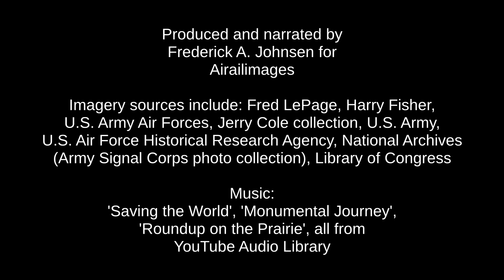On to V-E Day in Pictures - World War II France - postwar occupation - 9th Air Force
We've assembled a rare collection of photographs, largely from the American Ninth Air Force perspective, documenting action from across France and into Germany. The final year of World War II in Europe culminated in V-E Day, Victory in Europe, on 8 May 1945. Though the December of 1944 saw the Battle of the Bulge challenge the Allied drive to Germany, ultimately the resources and air support of the Allies prevailed.  We pause to honor those who made victory possible on this significant anniversary of V-E Day.  That helps get it viewed even more.

It helps us as we grow our channel.  Here's a link to another interesting video from Airailimages with World War II content